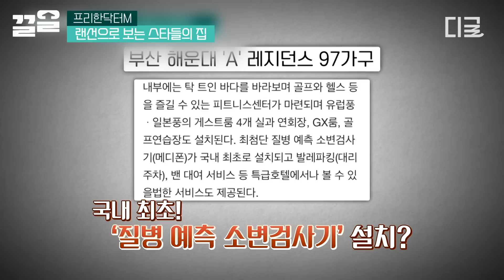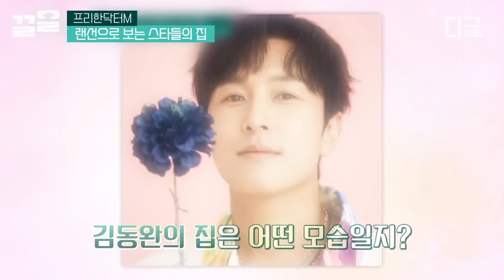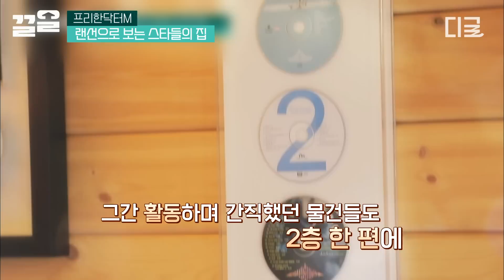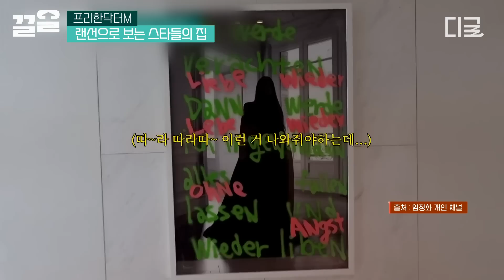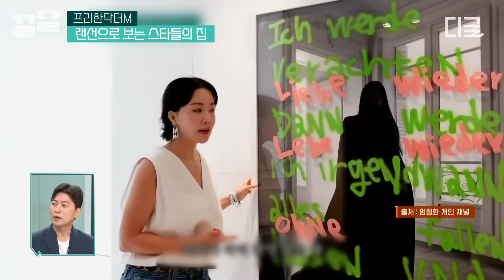[프리한닥터M] 31년간 열일 해온 댄스가수 엄정화✨ 한강 보이는 한남동 빌라에서 좋은 기운 잔뜩 받고 성공한 거일지도...??!